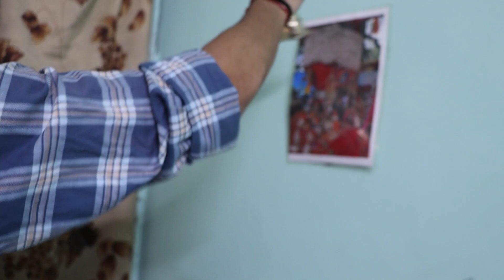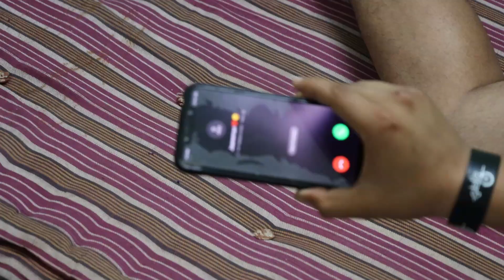Roommates Or Vo | Comedy Video | Funny Video | पहाड़ी funny वीडियो | The StunnerS | Mikki Official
This channel made for Entertainment. I hope you enjoy the videos

Roommates Or Voo(a comedy video)

Actor - Mikki, Samm, krittu, honey, piyush,

Story - samm

Directed by- Mikki

Location - Mandi

Spacial Thankyou
Gurukul photography studio
 Manish (Him tv)

 Thankyou🙏